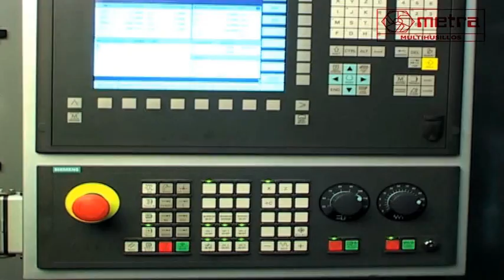CNC MULTI SPINDLE in mass production (PRÄZISION Mehrspindler) | Torno multifuso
This fully CNC MULTI SPINDLE is producing fitting parts. It is a very appropriate machine in you have many diferent components and low quantities or if you have a large amounts per month. The productivity and lfexibility of this CNC MULTI SPINDLE is unbeatable.

Forget about CNC MULTI SPINDLES full of sensors that make the daily work very hard!

PRÄZISION MEHRSPINDELDREHAUTOMATEN
TORNO MULTIFUSO